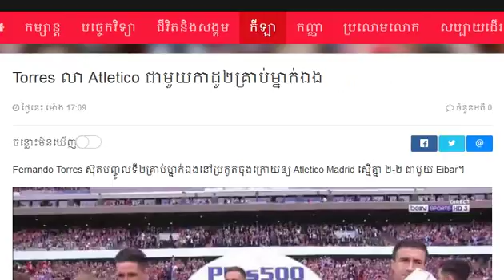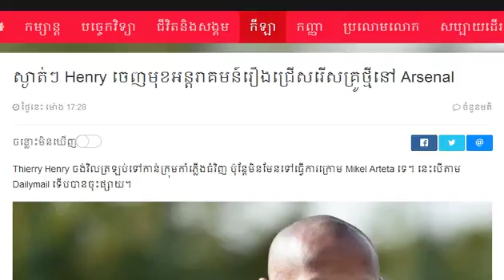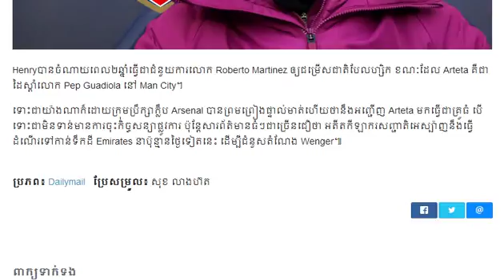Torres លា​ Atletico ជាមួយ​កាដូ​,ស្ងាត់ៗ​ Henry ចេញ​មុខ​អន្តរាគមន៍​រឿង​​